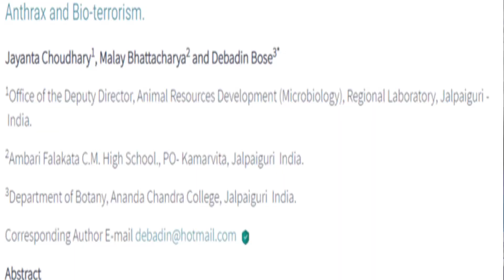Top 5 most Dangerous DEADLY POISONS in the world in Hindi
In this video I will give a brief introduction to you with worlds 5 most deadly poison